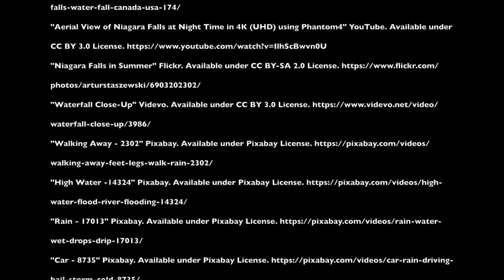Niagara Falls Disasters - NASA DEVELOP Spring 2019 @ MA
DEVELOP addresses environmental and public policy issues through interdisciplinary research projects that apply the lens of NASA Earth observations to community concerns around the globe. Bridging the gap between NASA Earth Science and society, DEVELOP builds capacity in both participants and partner organizations to better prepare them to address the challenges that face our society and future generations. Teams of DEVELOP participants partner with decision makers to conduct rapid feasibility projects that highlight relevant applications of Earth observing missions, cultivate advanced skills, and increase understanding of NASA Earth science data and technology.

This material is based upon work supported by NASA through contract NNL16AA05C. Any opinions, findings, and conclusions or recommendations expressed in this material are those of the author(s) and do not necessarily reflect the views of the National Aeronautics and Space Administration (NASA). NPR 2200.2C D.6.4.1: Trade names and trademarks are used in this report for identification only. Their usage does not constitute an official endorsement, either expressed or implied, by the National Aeronautics and Space Administration.